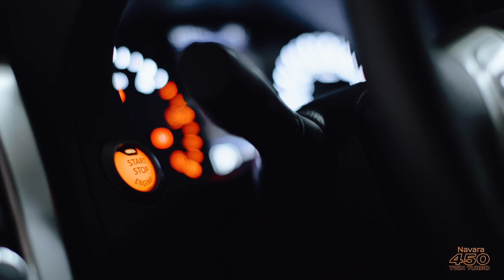All new Navara 450 Special Edition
With Apple Carplay & Android Auto, an array of intelligent features, orange exterior accents, blackout exterior pack. Turn heads on and off-road with a look that's aggressive and loaded with attitude.

Song: "K" by The Tutts